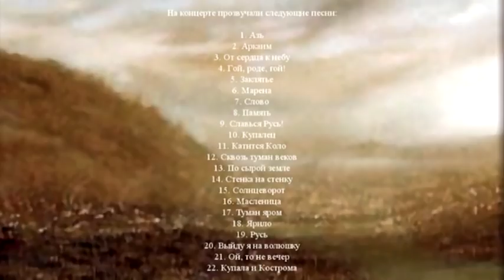Arkona - Battle in Voronezh (Full concert)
time:   109:11
1) Az' 2) Arkaim 3) Ot Serdtsa k nebu 4) Goi, Rode, Goi! 5) Zakliatie 6) Marena 7) Slovo 8) Pamiat 9) Slav'sia, Rus'! 10) Kupalets 11) Katitsia Kolo 12) Skvoz' Tuman Vekov 13) Po Siroy Zemle  14) Stenka na Stenku 15) Solntsevorot 16) Maslenitsa 17) Tuman Yarom 18) Yarilo 19) Rus' 20) Viydu ya na volushku 21) Oi, to ne vecher 22) Kupala i Kostroma

concert was recorded at Tarantul club (Voronezh, Russia) 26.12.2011